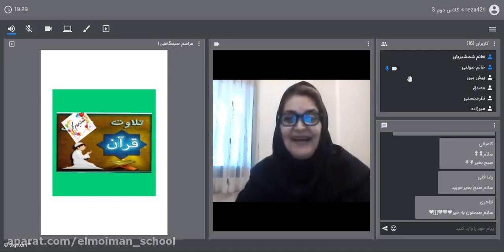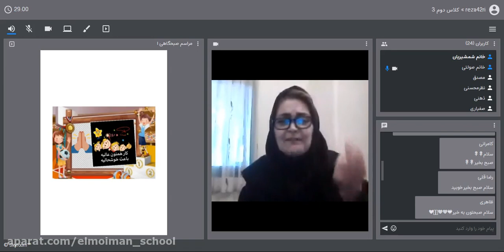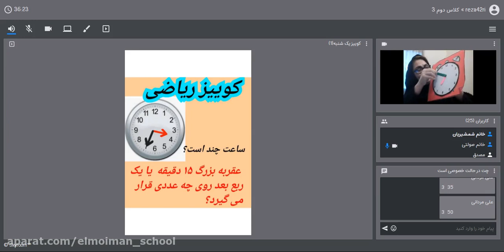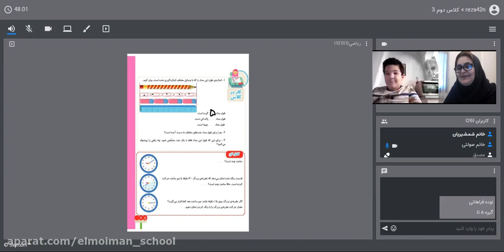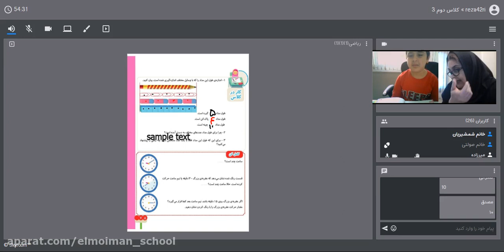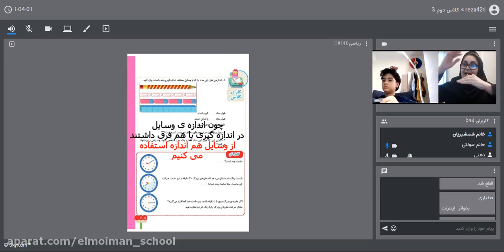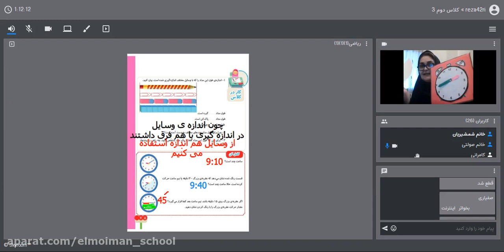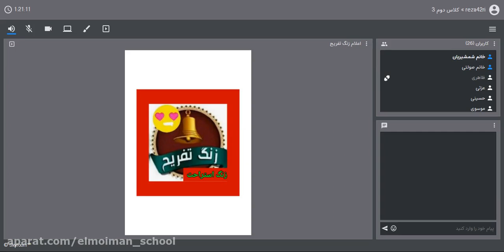Farmers Insurance Agent Provides Tips to Deal With Identity Theft